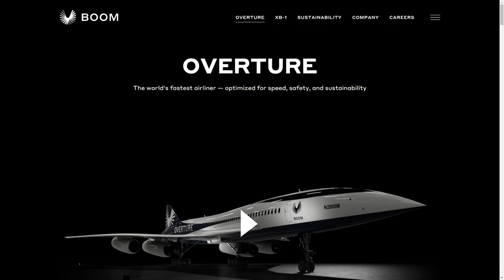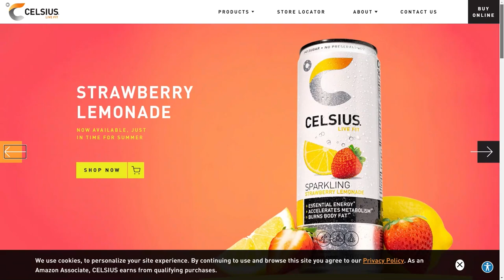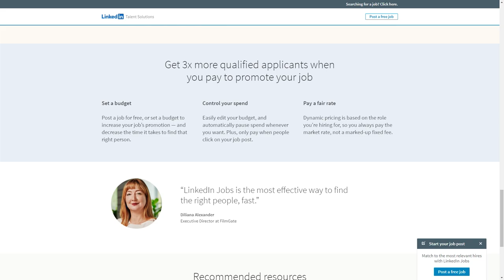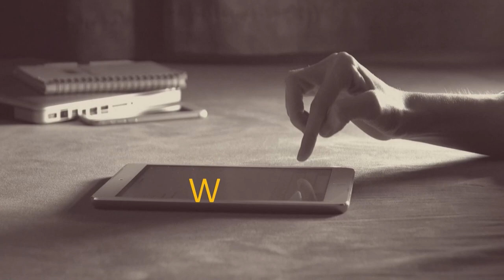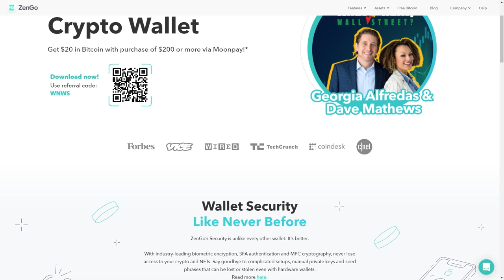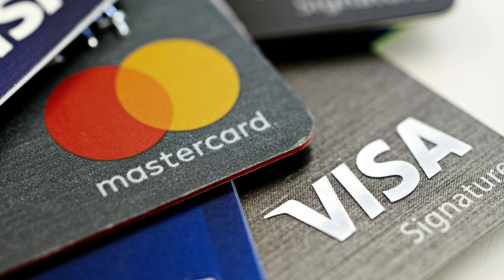The Feds Say Expect Pain Ahead. Watch This Before Your Next Trade | What's Next WallStreet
This week we're talking Supermassive Greedflation... in that order. Dave talks with Jenna Hannon, founder of music collectibles marketplace,  Supermassiv, about helping musicians monetize their work and more. Georgia discusses how corporate profit could be the real cause of inflation, and Greg looks ahead at the Fed balance sheet...

*Watch or listen on Apple, Spotify, or wherever you get your podcasts! *

ZenGo
Zengo is the most secure Web3 wallet, and the best place to keep your crypto, NFTs, and assets secure - it’s also fully recoverable using their Biometric recovery kit. Get started at ZenGo.com/WNWS  and use code WNWS to get $20 back on your first purchase of $200 or more. See site for details

LinkedIn Jobs helps you find the candidates you want to talk to, faster.
Did you know every week, nearly 40 million job seekers visit LinkedIn? Post your job for free at LinkedIn.com/WNWS for free.

About What’s Next WallStreet:
What’s Next WallStreet is a show about investing. Georgia Alfredas and Dave Mathews cover all the hot, new trending products and services that you will not only want to use but also invest in. They also cover investment news and the fundamentals of investing and trading in a fun but most importantly, useful way.

About Optionsplayers.com
OptionsPlayers is a unique options and stock trading community where you can meet and learn from traders all over the world.  Whether you're just starting to save for retirement or a seasoned day trader, OptionsPlayers has something for you.  We also offer trading and wealth management classes to help you get the most out of your investing.